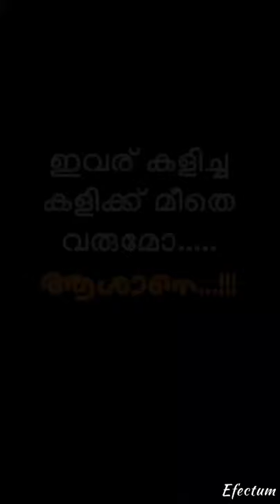Mangalamkunnu Karnan and Thechikotukavu Ramachandran mass video